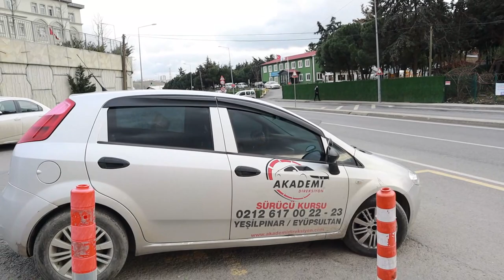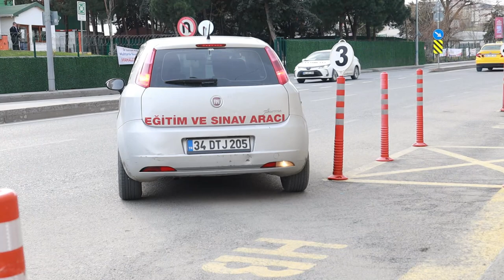Eyüpsultan (Alibeyköy) Direksiyon Sınav Alanı